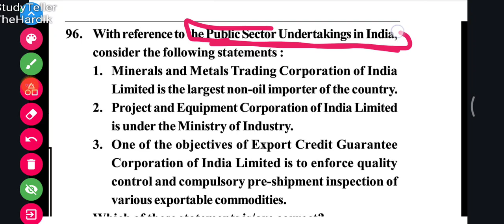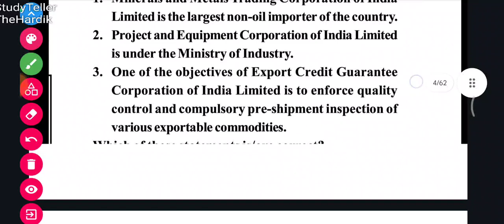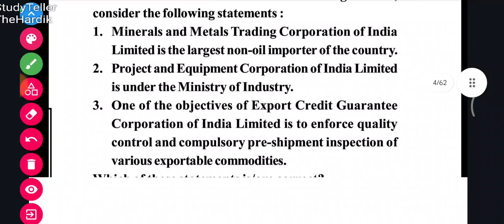Public sector companies